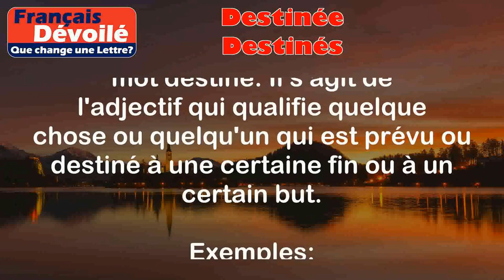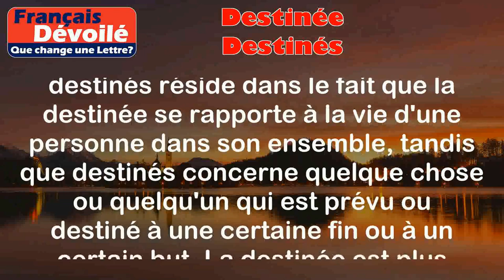Destinée et Destinés (Une Lettre)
Destinée:
La destinée désigne le cours ou l'ensemble des événements qui sont censés arriver dans la vie d'une personne. C'est la notion de ce qui est prévu ou prédéterminé pour quelqu'un.

Exemples:
- Sa destinée était de devenir médecin, car il avait toujours été passionné par la médecine depuis son enfance.
- Malgré les obstacles, elle a réussi à réaliser sa destinée et à devenir une célèbre chanteuse.

Destinés:
Destinés est la forme plurielle du mot destiné. Il s'agit de l'adjectif qui qualifie quelque chose ou quelqu'un qui est prévu ou destiné à une certaine fin ou à un certain but.

Exemples:
- Ces livres sont destinés à être vendus dans les librairies.
- Les jouets ont été destinés aux enfants défavorisés.

Différence:

La différence entre destinée et destinés réside dans le fait que la destinée se rapporte à la vie d'une personne dans son ensemble, tandis que destinés concerne quelque chose ou quelqu'un qui est prévu ou destiné à une certaine fin ou à un certain but. La destinée est plus liée au destin personnel, tandis que destinés est plus utilisé pour décrire une destination ou un objectif fixé pour quelque chose.